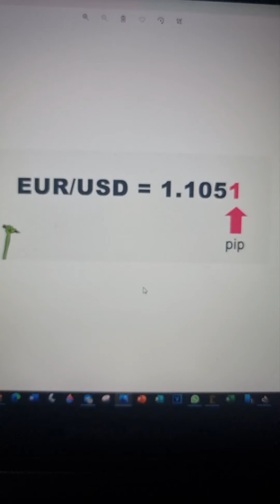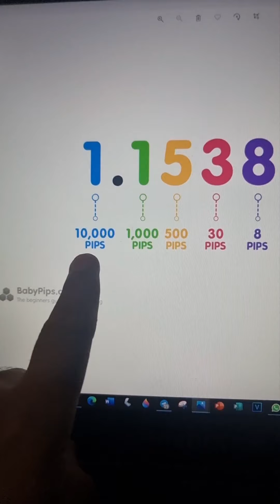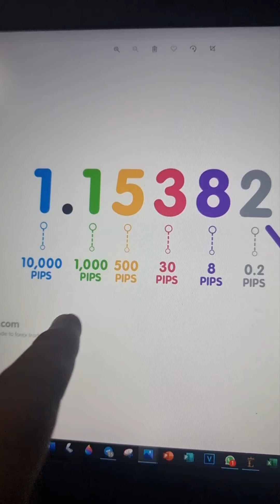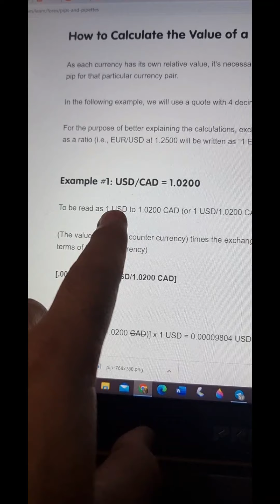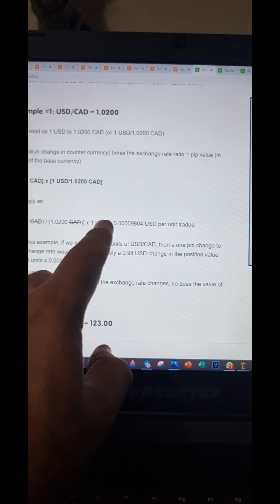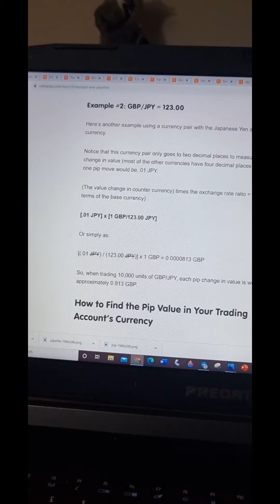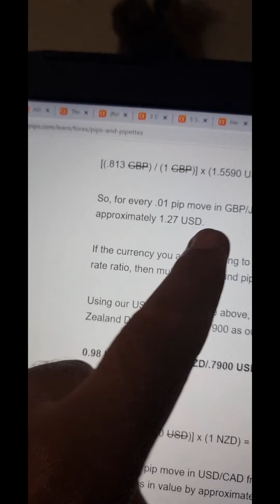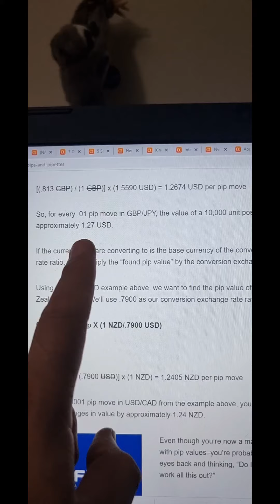Lesson 4 ਫਾਰੇਕਸ ਵਿੱਚ ਇੱਕ ਪਿਪ ਕੀ ਹੈ? What is a Pip in Forex? (Punjabi)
Lesson 4 What is a Pip in Forex?

Don’t even think about trading until you are comfortable with pip values and calculating profit and loss.